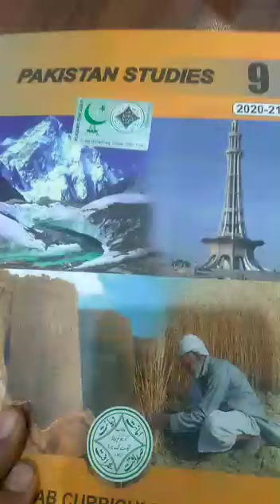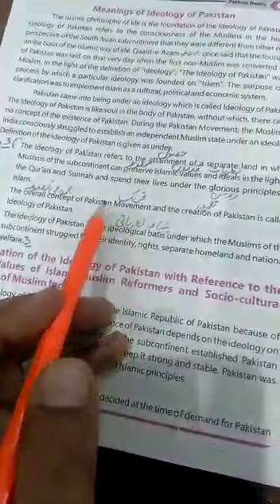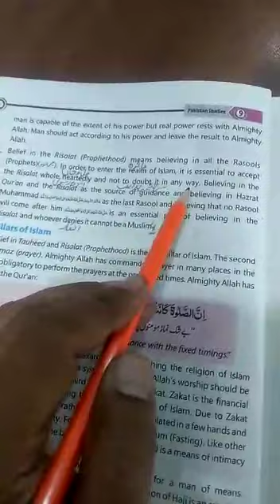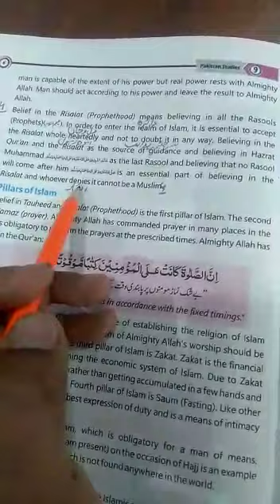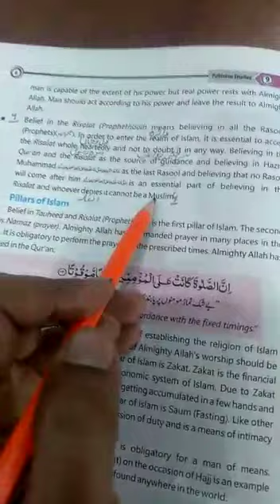Class Pre IX Lecture # 10 Pak Studies ( Eng)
Video from Noreen